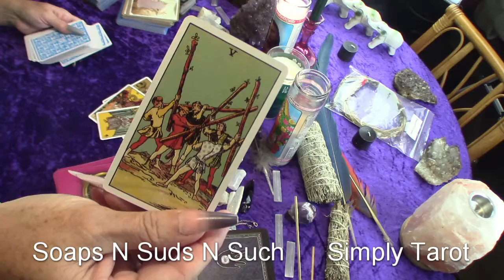Aries happiness after drama